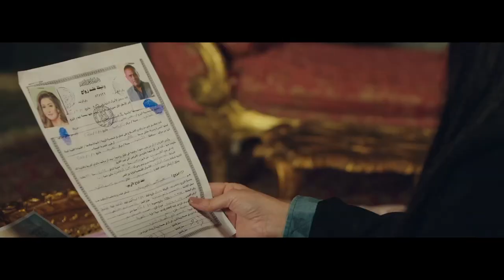اسعد لحظات حياتك دى يا حمدي ..شوفوا سلطانة طلبت ايه من نعيم قدام اهل الحارة